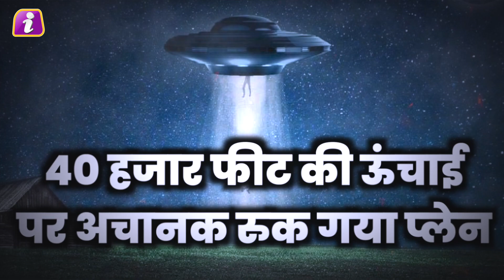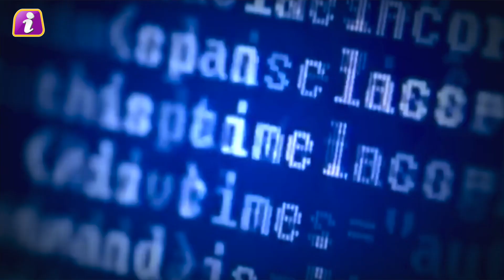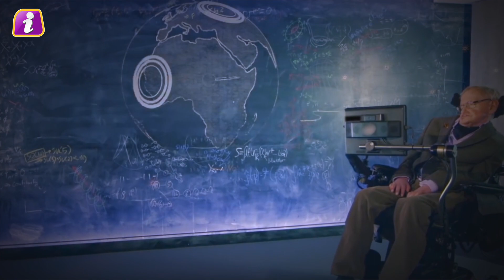40 हजार फीट पर एलियंस ने अचानक रोका प्लेन, पायलट के फूले हाथ पांव, CIA का बड़ा खुलासा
40 हजार फीट पर एलियंस ने अचानक रोका प्लेन, पायलट के फूले हाथ पांव, CIA का बड़ा खुलासा